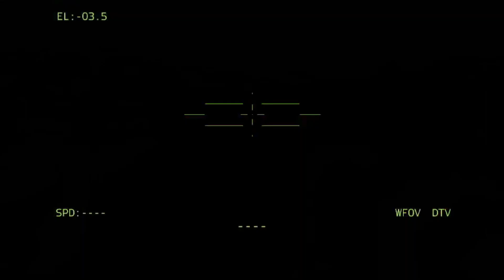heats up! Today the combined US and Ukrainian forces are ready to destroy Russia in the Kremlin